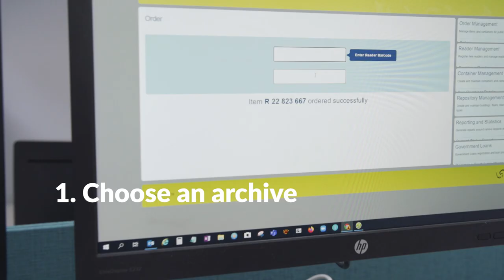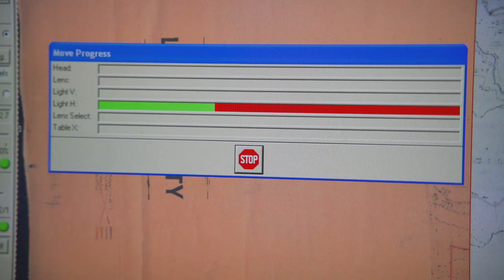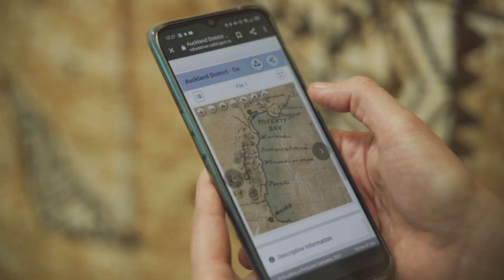From Atoms to Pixels: Digitising Large Format Archives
In June 2024, the Te Maeatanga Digitisation programme and Te whakamatihiko ā-tono Digitisation on demand service closed. The programme had been running since 2017. In that time, almost 2 million images of significance to Aotearoa New Zealand were digitised and are available online for the public to access through the Government Digital Archive.

Prior to its closure, Te Maeatanga spent 6 months making a survey of the Very Large items held at Te Whanganui-a-Tara. They found more than 2,000 items larger than A0. They identified the ones that need preservation work to fight damage or deterioration and digitised more than 300. Watch to see how Te Maeatanga digitised our biggest items, from start to finish.

For further insight into this work, check out the blog by Senior Archivist Hannah Bremner